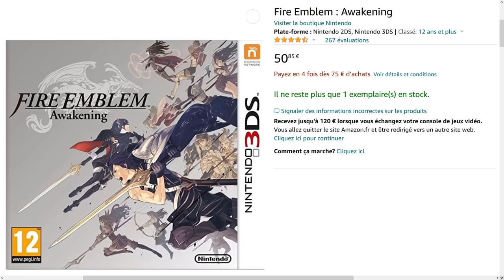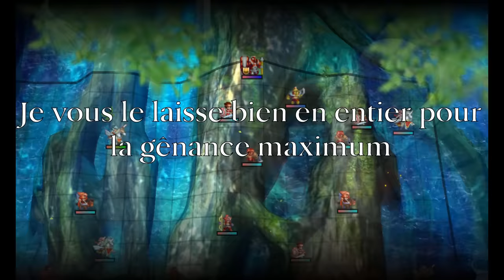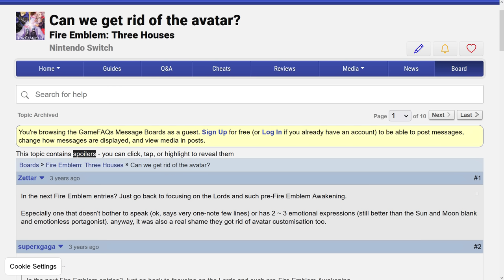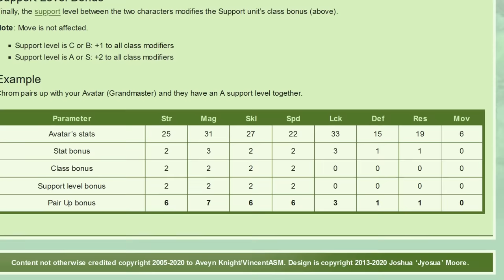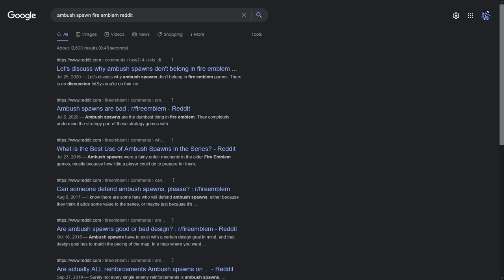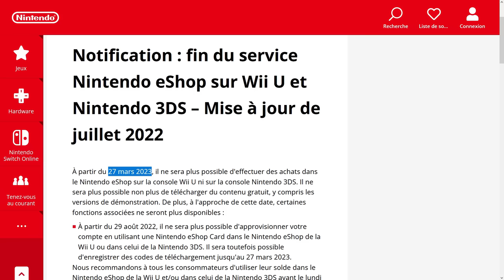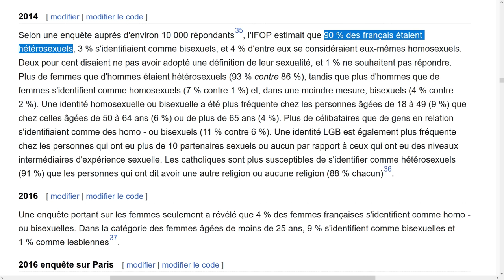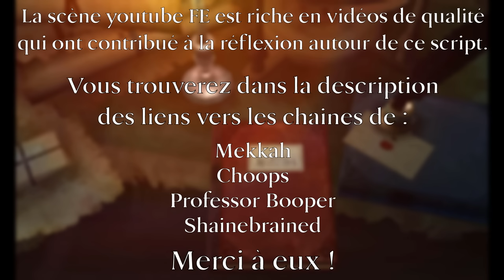Fire Emblem Awakening - Analyse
Pour ce quatrième épisode de Esquive la boule de feu sur la série Fire Emblem, on s'intéresse à l'épisode de la renaissance qui a creusé un fossé dans la communauté par ses propositions ludiques plus éloignées de celles de ses prédécesseurs qu'elles n'en ont l'air au premier abord. Je défends ici l'idée que le produit final n'est pas très bon, mais au minimum riche d'enseignements.

Remerciements :
Relecture : Origamichan

Liens :
- La vidéo "The Lost art of Permadeath" de ChrisTheFields qui a beaucoup influencé la dernière partie
- L'épisode de Game Maker's Toolkit sur les joueurs qui sabordent leur expérience de jeu par volonté d'optimisation
- L'analyse musicale par Just Another Critical Nerd sur laquelle je me suis basé
- Les données numériques qui prouvent ce que je dis concernant le placement "logique" des chapitres annexes liés aux enfants

Intro: (00:00:00)
Présentation: (00:05:00)
Narration: (00:20:26)
Mécaniques: (00:38:22)
Map design: (00:45:58)
Stratégie: (01:02:14)
Waifu Emblem: (01:20:55)
Conclusion: (01:39:13)